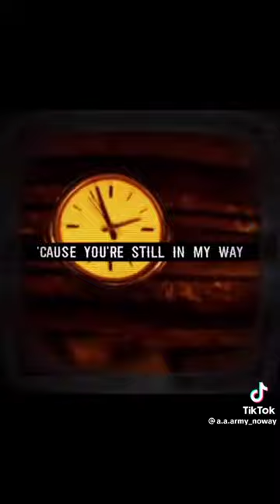13 April 2023